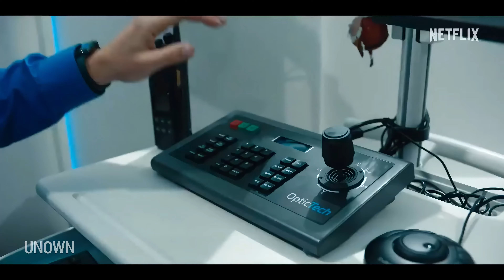Carry-On | Official Hindi Trailer | Netflix | हिन्दी ट्रेलर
कैरी-ऑन | हिन्दी ट्रेलर | नेटफ्लिक्स

एक एयरपोर्ट सिक्योरिटी अफ़सर, उस रहस्यमयी ट्रैवलर को चकमा देने की कोशिश करता है, जो उसे क्रिसमस ईव पर फ़्लाइट में एक खतरनाक पैकेज ले जाने के लिए ब्लैकमेल करता है.
कलाकार: टेरन एगर्टन, सोफ़िया कार्सन, जैसन बेटमैन